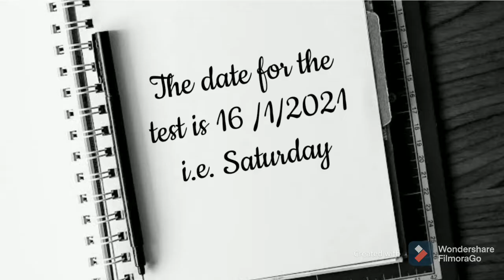BIOLOGY TEST SERIES TEST-11 SYLLABUS